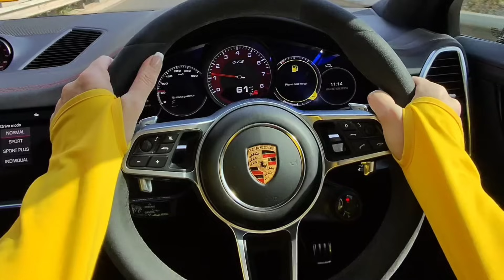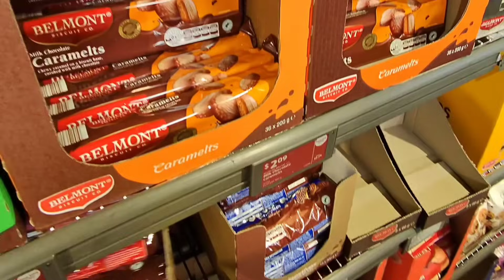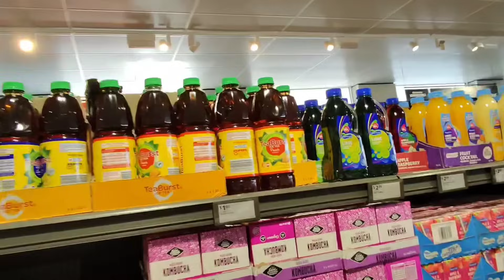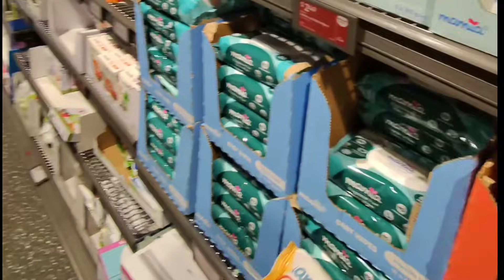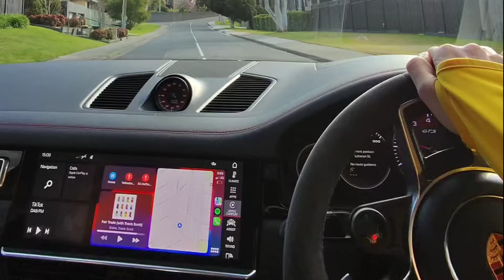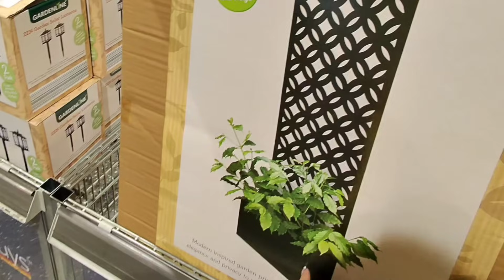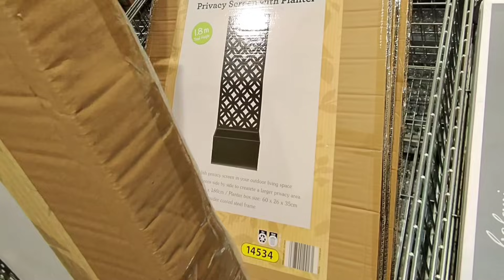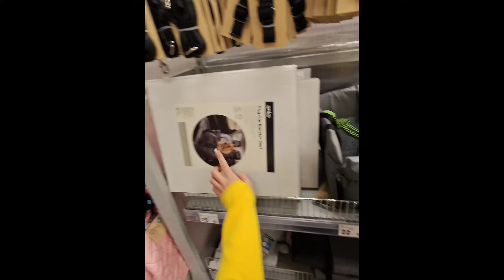YENİ EVİMİZ İÇİN MARKET ALIŞVERİŞİNDE NE BULDUM?🛒 ALIŞVERİŞ VLOG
Market alışverişiyle Burcunun blogu, Gurbetçi anne günlüğüne hoş geldiniz. Ev turu yakında =) Market alışverişi ve ev dekorasyonu alışverişi ikisi bir arada oldu. Evimizde kullanacağımız dekorasyonla ilgili eşyaları buldukça alıyorum. Market alışverişi ve ev dekorasyonunda kullanacağımız eşyalar derken bugünkü günlük vlog dolu dolu eğlenceli oldu. iyi seyirler.